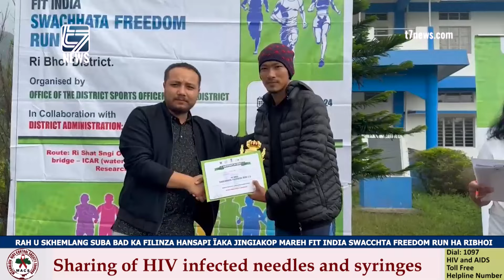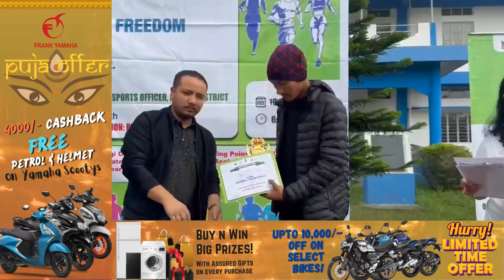RAH U SKHEMLANG SUBA BAD FILINZA HANSAPI ÏAKA IAKOP MAREH FIT INDIA SWACCHTA FREEDOM RUN HA RIBHOI